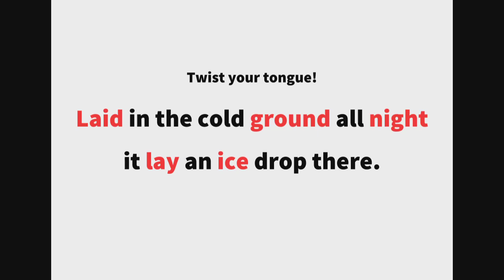英語よみきかせリズミクス Ice Drop 00